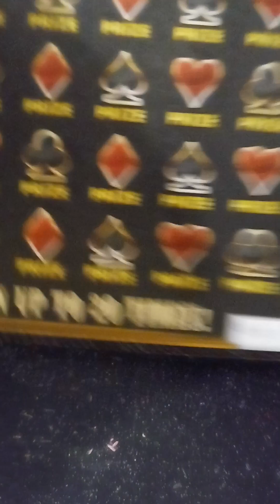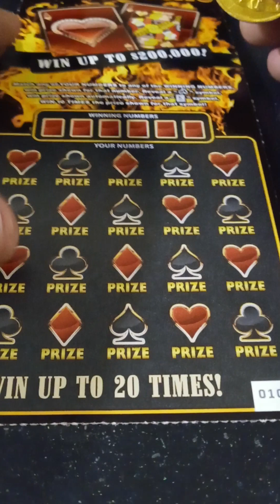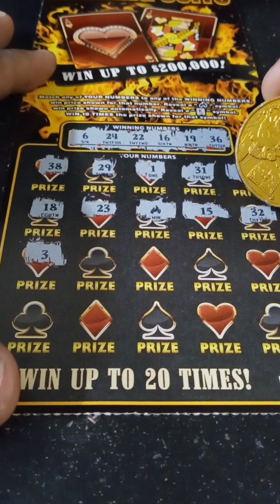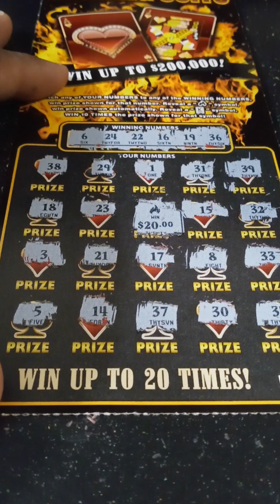BLAZING SUITS LOUISIANA SCRATCH OFF